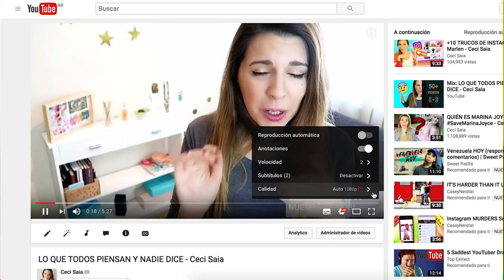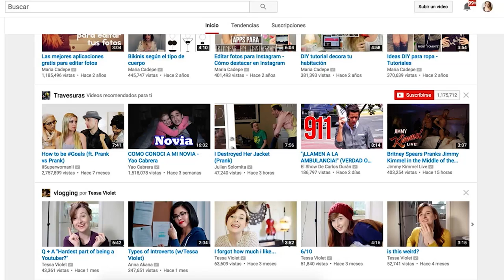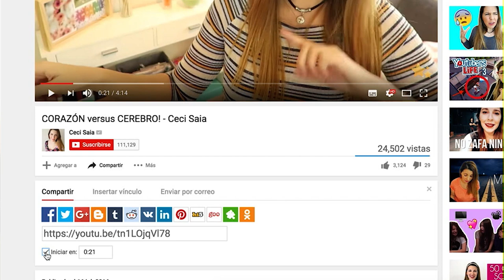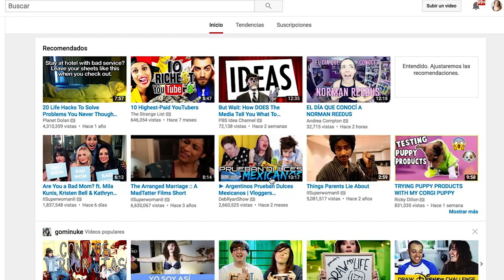9 TRUCOS DE YOUTUBE PARA EXPERTOS - Ceci Saia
▶ ¡MIS 9 TRUCOS DE YOUTUBE QUE USO TODO EL TIEMPO! Curiosidades, secretos, hacks, tips y trucos. Siempre hay una opción escondida (o no tanto) que hace que ver videos sea mucho mejor.

⭐️ ¡Por favor comparte y dale "Me Gusta" a este video! ¡Te lo agradezco mucho! ⭐️

Soy una youtuber argentina que hace videos buscando el lado positivo de la vida, le gusta el humor, el estilo, la comedia, el maquillaje, jugar videojuegos, leer y viajar :)

1) Ver más videos en menos tiempo
Simplemente van a la ruedita de configuración de cualquier video, y en Velocidad pueden elegir Normal, 1.25, 1.50 y hasta 2x más rápido. Por lo general 1.25 o 1.50 te acortan el tiempo pero se le entiende bien a las personas, y así pueden aprovechar un video entero que les interesa, sin que les tome tanto tiempo.
También se puede poner más lento, para los que hablan demasiado rápido.

2) Encontrar un video que viste y perdiste
Muchas veces me pasó que vi un video de un canal al que no estoy suscripta, o que me pasó un amigo, y me encantó, y después de muchos días quiero volver a verlo y no lo puedo encontrar por ningún lado. Bueno, salvo que hayamos marcado que NO lo haga, YouTube guarda un historial de todos los videos que viste. Así que solamente hay que ir a esa opción, y ver la lista de todos los videos que vimos en el último tiempo, para encontrar ese que buscabas.

3) Ver YouTube como si fuese un Smart TV
YouTube en la TV se ve increíble. Yo lo uso desde la Playstation todo el tiempo y me encanta. Pero si quieren tener la misma experiencia desde la compu, ¡también se puede! y tirarse a ver sus videos favoritos como si fuese en una Smart TV.

4) Cómo hacer videos para YouTube
En este video les estoy dando tips para usar YouTube y ver videos como un jefe, pero si lo que querían eran tips para hacer videos o ser YouTubers, pueden ver la Lista de Videos que les estoy dejando en pantalla.

5) Colaborar con tu canal favorito
¿Sabían que hay canales que permiten que sus fans aporten subtítulos? Eso no solo es una gran forma de aportar a la comunidad, sino que las personas que aportan subtítulos que se aprueban, aparecen como colaboradores de ese video para YouTube. Y esa es una forma genial de ayudar a un canal que te gusta, al mismo tiempo que obtener reconocimiento en el mismo.
Mi canal, por ejemplo, está abierto a subtítulos, así que si quieren colaborar, les dejo el link también en la cajita de descripción.

6) Compartir un video desde un momento puntual
Desde la compu podemos ver el video, ponerlo en pausa en el momento en que queremos compartirlo, ir a la opción de compartir, y desde ahí tildar “compartir este video desde el momento x”.

7) Usar youtube para pequeños con YouTube Kids
Existe una aplicación oficial de YouTube que se llama YouTube Kids con videos filtrados especialmente para niños

8) Ajustar las recomendaciones
Hay una forma de enseñarle a YouTube qué nos gusta y qué no, y es haciendo click en los tres puntitos de un video que no nos guste, hacer click en “No me interesa”, y luego en “Cuéntanos el motivo”. Ahí podemos decirle si no lo queremos ver porque ya lo vimos, porque no nos gusta ese video, o porque no nos gusta ese canal en general.

9) Ver la letra de una canción
La extensión Musixmatch Lyrics for YouTube para Chrome se encarga de buscar las letras de la canción que estés escuchando, y las pone en pantalla.